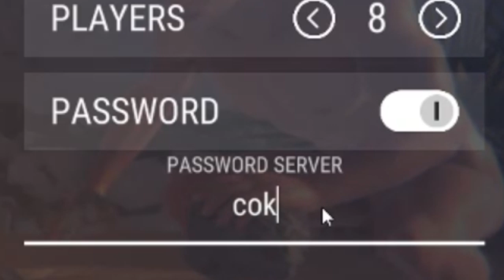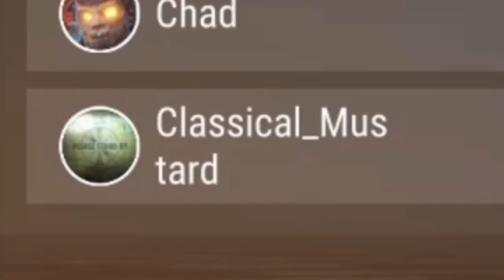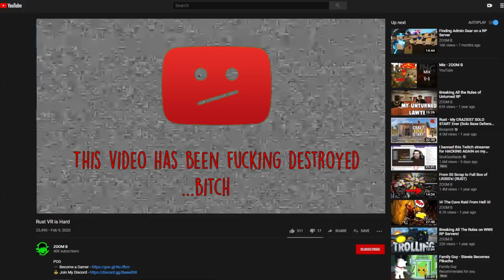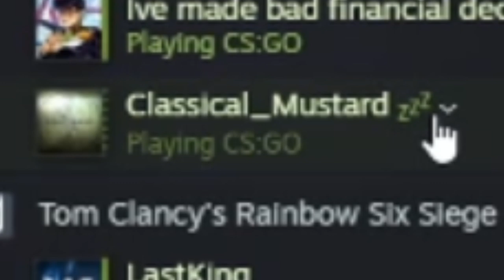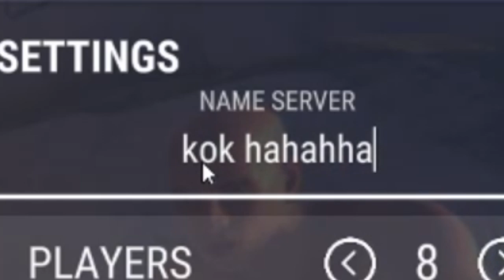VR Rust is Hard - Hand Simulator Survival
Just some epic gamers try to survive on a deserted island
Game: Hand simulator survival on steam

Gamers
🥈Liamdoesgame - 5 Months
🥈Zype - 3 months
🥈Jswag 19 - Months
Epic Gamers
🥇Vonnies - 1 Month
🥇Jacob - 10 Month
🥇Soul - 10 Months
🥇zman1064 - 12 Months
🥇Mr.Coolaid100 - 24 Months
God Tier Gamers
🏆aPersonnamedWD - 6 Months
🏆Moon_MoonTM - 7 Months
🏆Bengals - 8 Months
🏆BigJaysonMusic - 8 Months